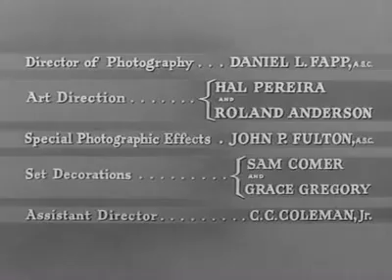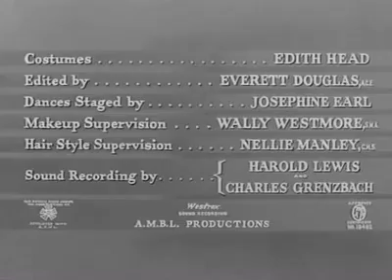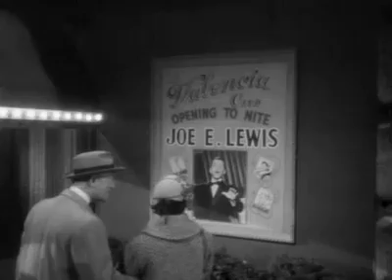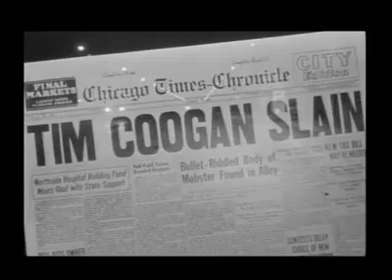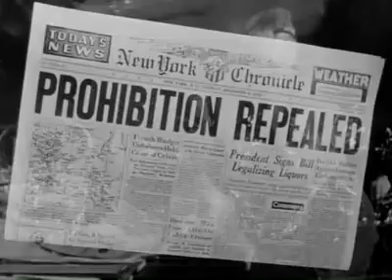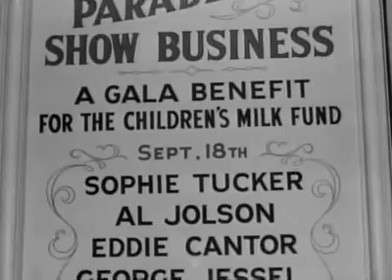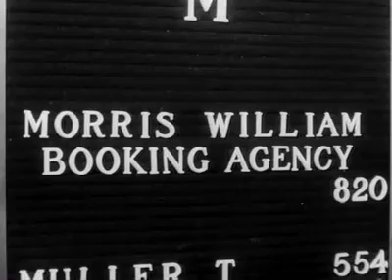IL Jolly è Impazzito / Frank Sinatra (1957)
Un Cantante di talento si esibisce in locali gestiti dal crimine organizzato. Tuttavia, quando cambia idea, un malavitoso manda i suoi scagnozzi per ucciderlo. Nonostante sopravviva, la sua vita sarà molto cambiata.